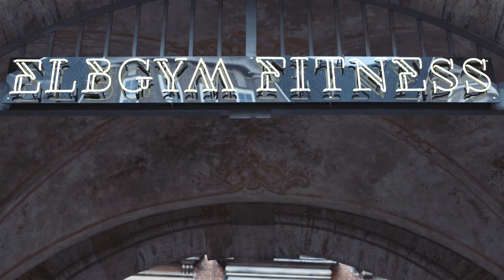elbgym: Eine Hamburger Perle erobert den Fitnessmarkt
Im Februar 2012 hatte Inhaber Wilhelm Schröter das erste elbgym-Fitnessstudio am Gorch-Fock-Wall in Hamburg eröffnet. Inzwischen zählen zu elbgym zwei weitere „5-Sterne“-Studios im Herzen Hamburgs. Und unsere Mandantin wird weiter wachsen, ohne dabei ihren Markenkern aufzugeben: Das elbgym setzt auf echtes, ehrliches Training im high class-Ambiente. Das haben auch unsere Mitarbeiter erfahren, die wir bei einem Training im Gorch-Fock-Wall mit der Kamera begleitet haben.